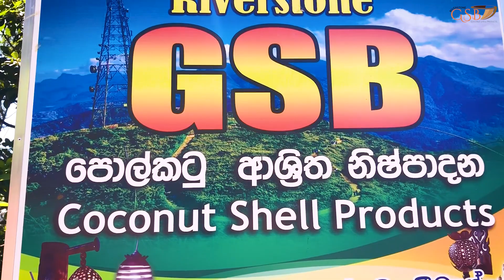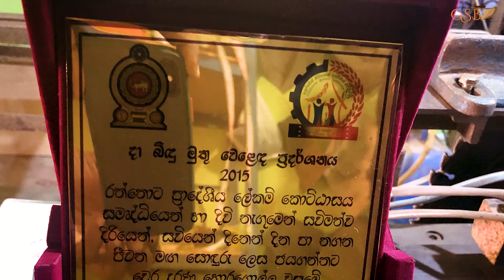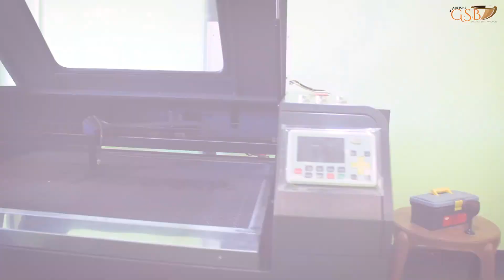GSB Coconut Shell Products | ජි.එස්.බි. පොල්කටු ආශ්‍රිත නිශ්පාදන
GSB පොල්කටු ආශ්‍රිත නිර්මාණ පවුල් ව්‍යාපාරයක් ලෙස මාතලේ දිස්ත්‍රික්කයේ ආරම්භ කරමින් වර්තමානය වන විට සේවකයින්ගෙන් සැදුම්ලත් ව්‍යාපාරයක් බවට පත්ව ඇත. මෙම ව්‍යාපාරය තුළ ප්‍රධාන වශයෙන් කාන්තාවන්ට අවශ්‍ය උපකරණ වන මාල,වළලූ,කරාබු ඇතුළුව  මල්වාස්, බුරුලේත්තු ඇතුළු නිර්මාණයන් වෙළඳපොළට හඳුන්වා දී ඇත. මීට අමතරව පීරිසි ආදී නිෂ්පාදනයන් රැසක් ද සිදු කර ඇත. කෘතිම ද්‍රව්‍ය භාවිතයෙන් තොරව සිදුකරනු ලබන මෙම ව්‍යාපාරය සඳහා 2008 ජනාධිපති සම්මාන ඇතුළු සහතික සම්මාන රැසක් හිමි වී ඇත. ඉහළ වෙළඳපොළ ඉල්ලූමක් පවතින මෙම ව්‍යාපාරය පාරිභෝගිකයින්ගේ අවශ්‍යතාවය මත පොල් කටු, කිතුල් ලී ඇතුළු වී වර්ග වලින් නිර්මාණශීලීව නිෂ්පාදනයන් සිදු කිරීමට කටයුතු කරන බව ව්‍යාපාර හිමිකාරිය වන ඉශංකා මහත්මිය පෙන්වා දෙයි.